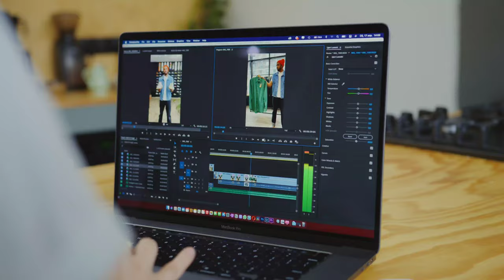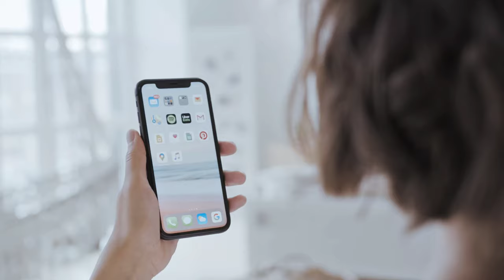Estos Son Los TRABAJOS INFORMALES MEJORES Pagados en Panamá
En este video voy a compartir con ustedes algunos de los trabajos informales mejores pagados en Panamá. Además de ofrecerles una buena calidad de vida, estos trabajos ofrecen una oportunidad excepcional de ganar Dinero.
Algunos de estos empleos están protegidos para que solo los panameños o extranjeros casados con panameños o naturalizados en Panamá puedan ejercer. Son solo algunos de las decenas de trabajos informales que se pueden ejercer en Panamá, debido al aumento del desempleo en el país nos vemos obligados a buscar otras opciones para sustentar a nuestras familias. Trabajo, sueldo en Panamá, vivir en Panamá, trabajar en Panamá